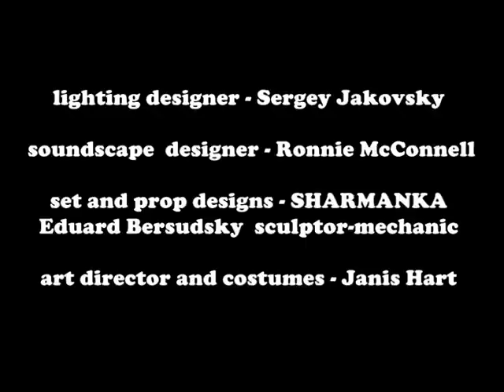Endgame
A photo-montage of Peter Searle's production stills with the soundscape by Ronnie McConnell, compiled by Nabil
Shaban of ENDGAME 2007

Theatre Workshop's production of samuel Beckett's ENDGAME is ..."a world where catastrophe, natural or man-made, has driven Beckett's characters to shelter in some form of bunker, where blind and immobile Hamm (Nabil Shaban) relies on Clov (Garry Robson), while Hamm's parents, Nagg (Raymond Short) and Nell (Dolina Maclellan) remain largely hidden in baskets. Supplies are running low and Clov becomes increasingly mutinous as Hamm's demands on him multiply.

 The monstrous Hamm seeks reassurance and validation from Clov, who proffers a knitted dog in one of his efforts to placate Hamm's devouring ego.

This scrap of yarn is about the only warm (if not alive) object on Sharmanka's technologically kinetic set. Hamm,
all overgrown infantile ego, posturing in lordly fashion from his gilded cage over the half-lives around him remains
oblivious to the demands and realities of these other lived experiences. Beckett's hell is not so much other people
as the ignorance (in both senses) of our behaviour toward one another.".

Bill Dunlop - 2007

Company: Theatre Workshop ,
Production: Samuel Beckett (writer), Robert Rae (director), Sergey Jakovsy (lighting designer), Ronnie McConnell
(sound design), Sharmanka (kinetic set), Janis Hart (costume and background set design)
Performers: Nabil Shaban (Hamm), Garry Robson (Clov), Raymond Short (Nagg), Dolina Mclennan (Nell)